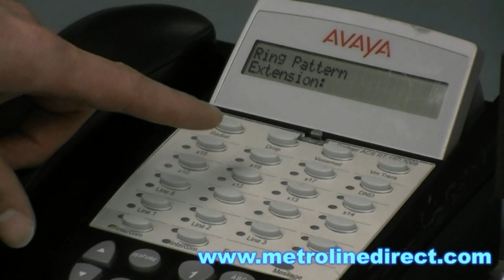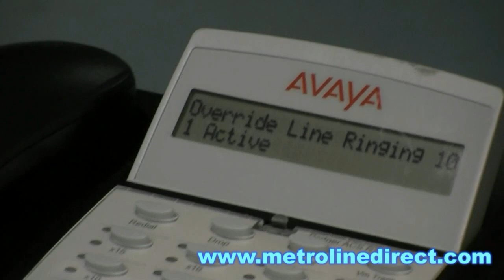Avaya Partner ACS: How to use personal ring patterns on ACS R8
Provides 5 Lines and 9 Stations
Paging Port - Connect a loudspeaker paging system to a line port
Backup/Restore Capabilities - Back up system programming to internal memory or a PC card
Administration Port - Built-in serial administration port for use with Partner ACS Remote Administration Software
Dual Line Caller ID - Supports both Caller ID name and number simultaneously on your display
2 PC Card Slots - Used for backup/restore of system programming, voice messaging PC cards, ASA/DXD card, and software upgrades
Direct Connection of Analog Devices - Answering machines, fax machines, telephones, and modems
Two Contact-Closure Connections - Control door locks, security systems, and other devices by using the contact-closure adjunct
Music On-Hold Port - Connect a music source or on-hold messaging system
Station Message Detail Recording (SMDR) Port - Connect to a serial printer or call accounting solution
Two Power Failure Transfer Ports - Use single line telephones to connect to your phone lines during power outages
New Features Available with ACS R8
Caller ID provided to analog tip/ring devices
Absent Text Message allows you to post an away message on the display of the Partner 34D or 18D
Network Time Synchronization allows you to synchronize the system time with your network provider's clock or by the internal system clock
Hot Dial allows you to set your system phone to go off-hook and start dialing as soon as the dial pad is activated
Message Alert Notification allows you to program a button to notify you of a message waiting at another extension
Personalized Station Ringing allows you to assign a personalized ring pattern to an extension for intercom calls
Override Line Ringing allows you to override the Unique Line Ringing settings for an extension and set all incoming calls to ring with a Personalized Station Ringing pattern
Support for the Avaya 3920 Wireless telephone
Support for Partner ACS R8.0 PC Administration software
Compatibility
The Partner ACS R8 Processor is compatible with a variety of voice mails, expansion modules, and telephone sets.
Voice Mail Systems - Partner Mail VS (R1-R4.1 and R5.0.21 or higher), Partner Messaging, and Partner Voice Messaging PC Cards
Expansion Modules - 200/200E, 206/206E, 308EC, 400E/400EC, 012E, T1, 1600 DSL
Telephone Sets - Standard Single Line, MLS, Eurostyle, and Eurostyle Series 2
Also compatible with a variety of wireless, headset and conferencing solutions